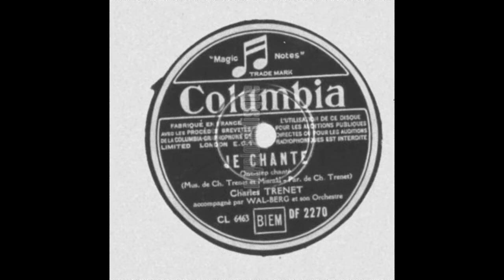"je chante"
chanson de Charles Trenet (1937)